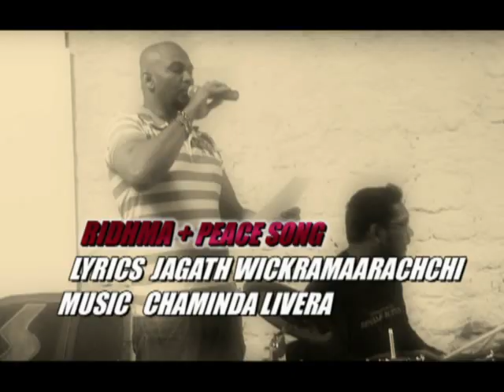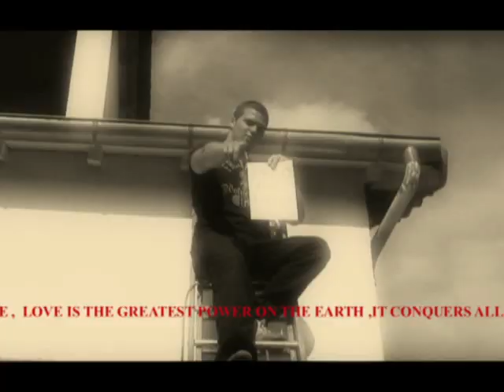peace song of ridhma crew